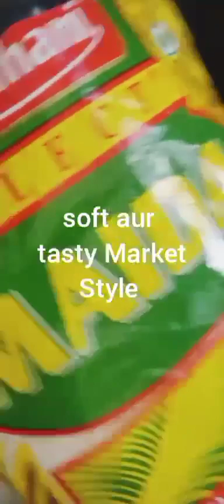Holi Special हलवाई स्टाइल// खस्ता मावा गुजिया बनाने का सबसे आसान तरीका Tasty// mawa Gujiya Recipe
Holi Special हलवाई स्टाइल  //खस्ता mawa गुजिया बनाने का सबसे आसान तरीका Tasty //Mawa Gujiya Recipe